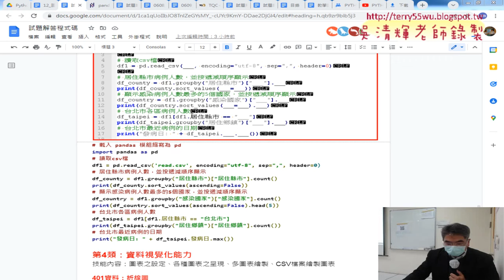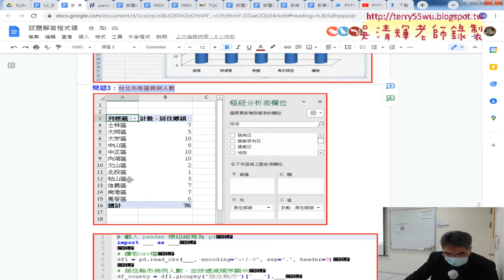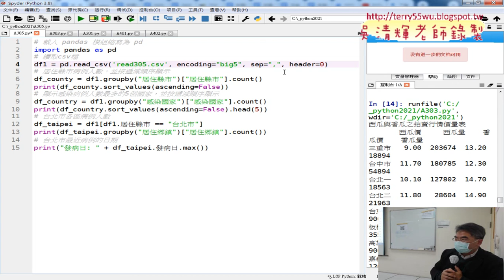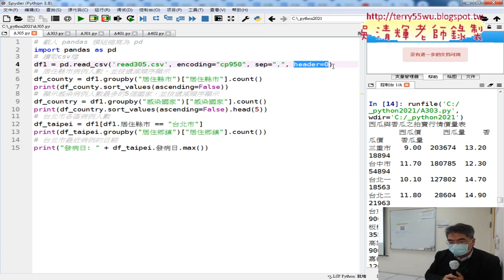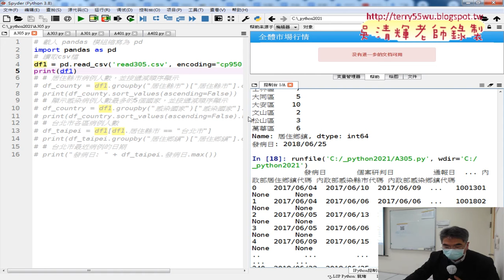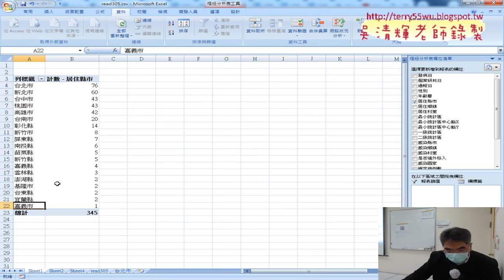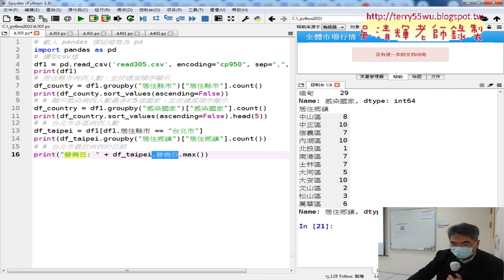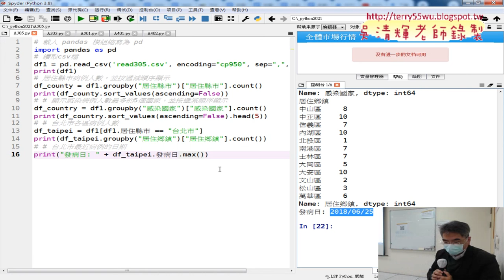05 登革熱病例用groupby做統計分析